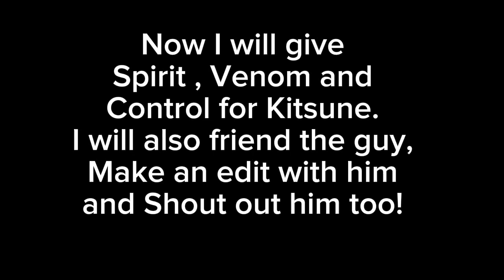I really need it so bad...